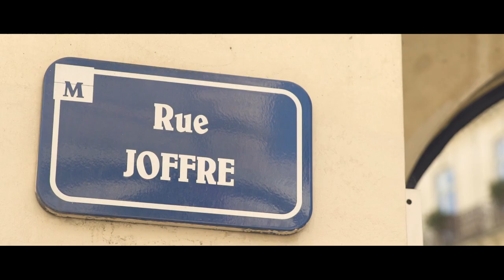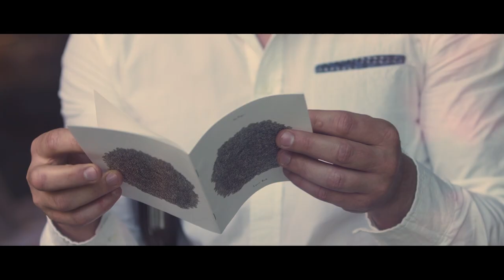Ramona Córdova ★ les micro.cosmiques #6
Concert en appartement - Montpellier

★ Image : C. Yzerman  / C. Amurat
★ Montage : J. Piquart